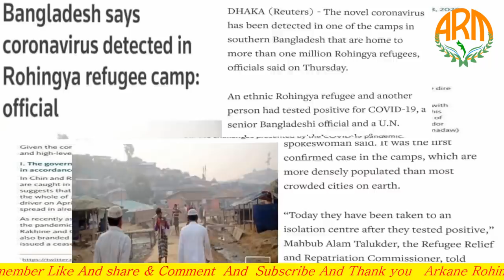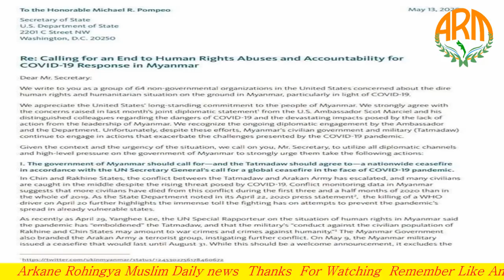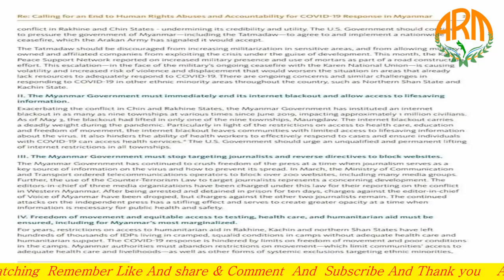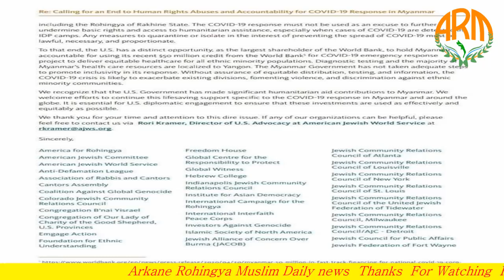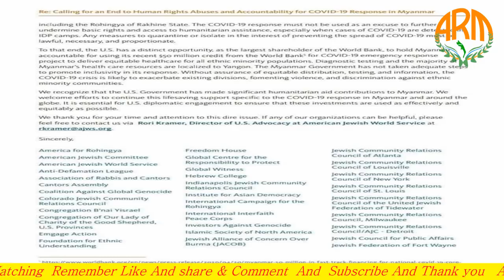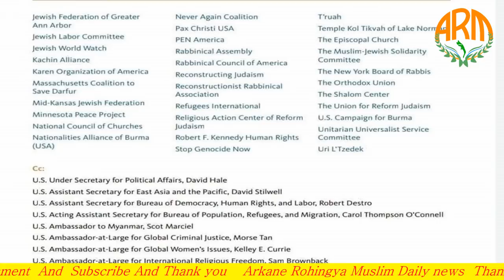TODAY 15 MAY 2020 English News Translation in Rohingya Language By Mr Ismail